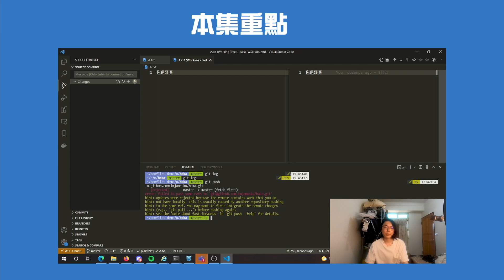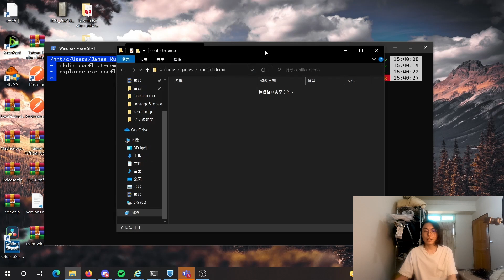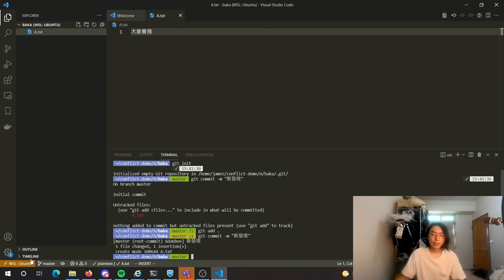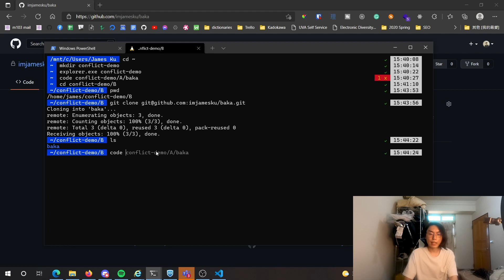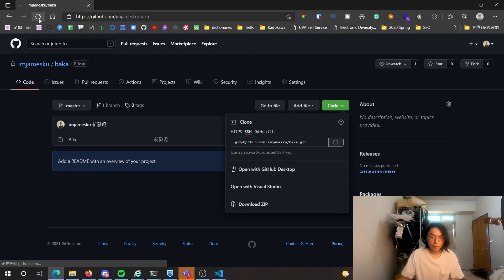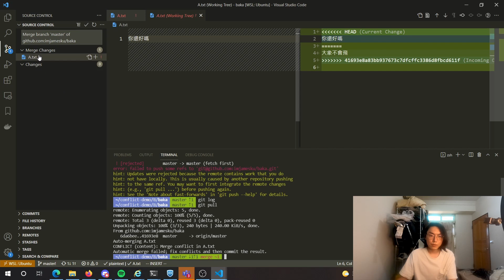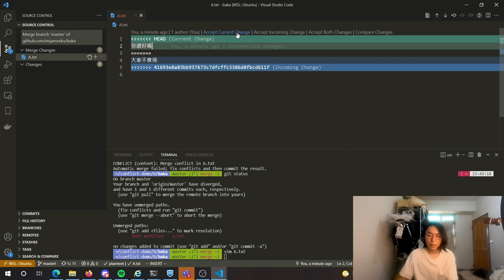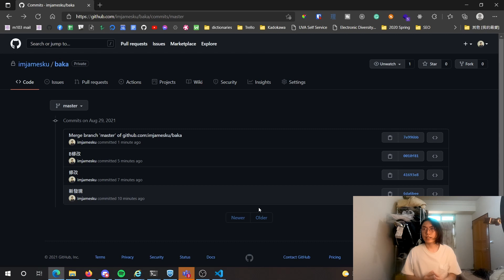【git教學 #3】conflicts(衝突)是什麼？如何處理？（CC字幕）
0:00 Intro
1:37 設置模擬環境
4:02 上傳到github
4:58 在B電腦clone
5:58 在A電腦修改檔案
6:51 把A的修改push到github
7:32 在B對檔案做修改
8:14 在B做push，發生conflict
8:48 git pull
9:08 解決conflict
11:49 再push一次
12:14 結尾